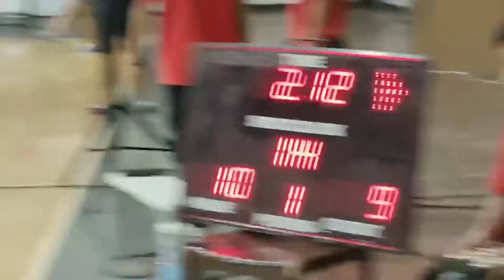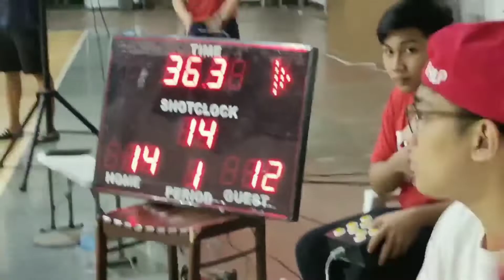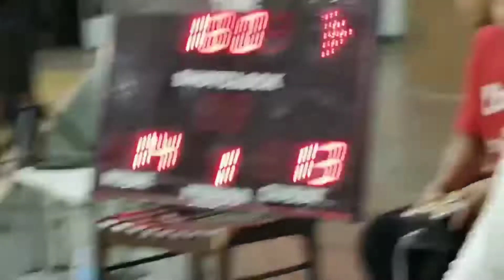Don't cry for me San Beda! Paul Barcelona worth 20K winning shot!